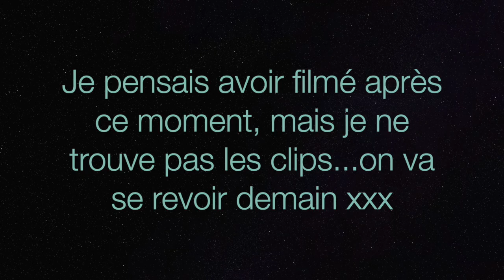Zoey est en fait un chat?! 🐱 🧐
12 décembre 2018

Suite du vlogmas...🌲☃️❄️❤️

Allez voir leur page facebook aussi : bi.o animaux